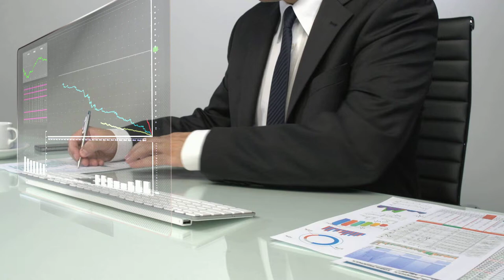Futuristic Technology 2021 - Timelapse Of Future Technology 2022